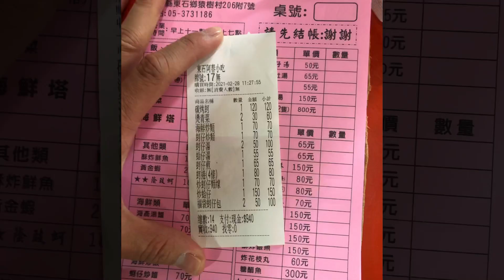3分鐘一起逛 東石漁人碼頭 玩沙 玩水 放風箏 盪鞦韆 野餐 吃海產 先天宮 Dongshi Fisherman's Wharf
三分鐘一起逛 東石漁人碼頭 玩沙 玩水 放風箏 盪鞦韆 野餐 吃海產 先天宮 Dongshi Fisherman's Wharf